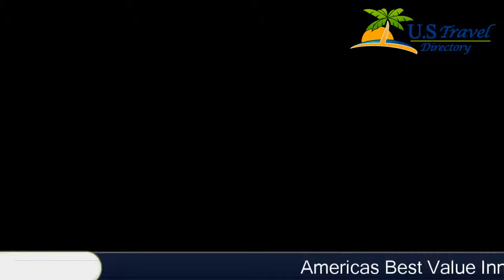Americas Best Value Inn Biddeford - Biddeford Hotels, Maine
Americas Best Value Inn Biddeford 2 Stars Hotel in Biddeford, Maine Within US Travel Directory Located only 15 minutes’ drive from the University of New England, this hotel features free Wi-Fi and easy access to Interstate 95, which is just 1.
6 km away.
A cable TV and refrigerator are provided in each room at Americas Best Value Inn Biddeford.
 Rooms are decorated in soft colours and light wood furnishings.
Funtown Splashtown USA Amusement Park is 8 km from Americas Best Value.
 Ferry Beach State Park is 10 minutes’ drive away.

Location in : 2 Pomerleau Street, ME 04005, Biddeford, Maine